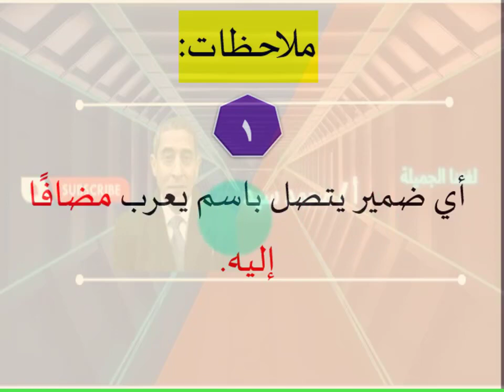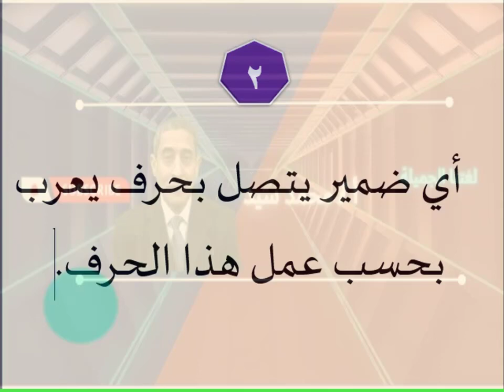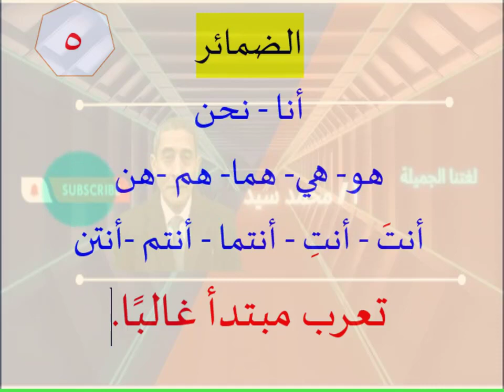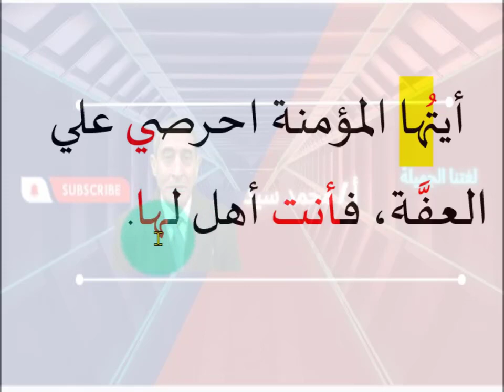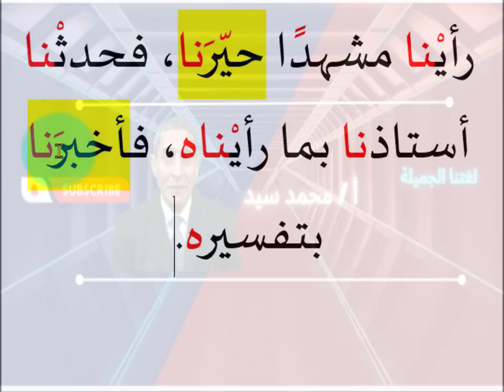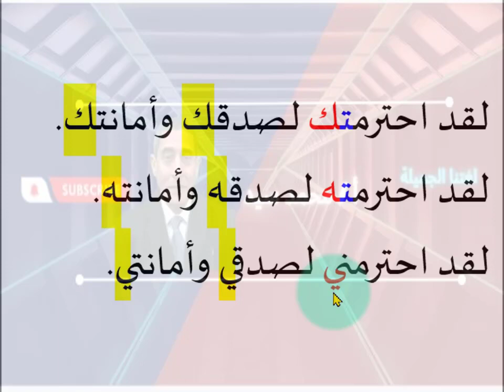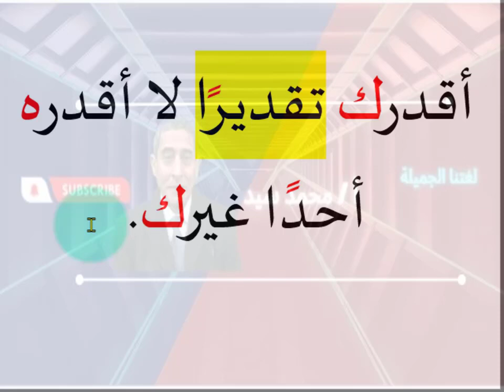إعراب الضمائر المنفصلة والمتصلة